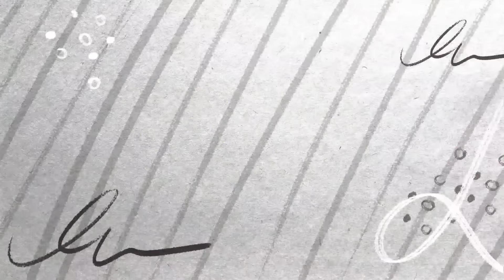PAINFUL😭MY ACCOUNT GOT HACKED😭💔 most heartbreaking experience😭I propose this video❤️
Hey!!! Thankyou so much for your continuous support .I appreciate you here .